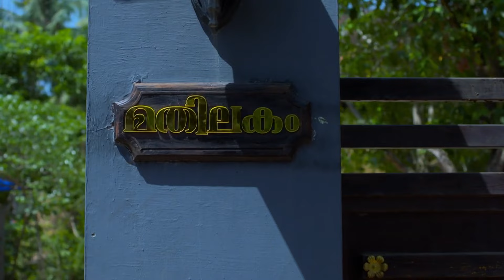Karthika Deepam - 06 June - 12 June, 2022 - Week In Short - Malayalam TV Show - Zee Keralam